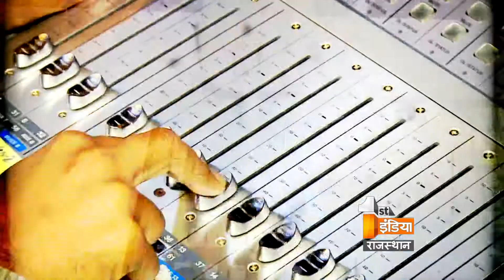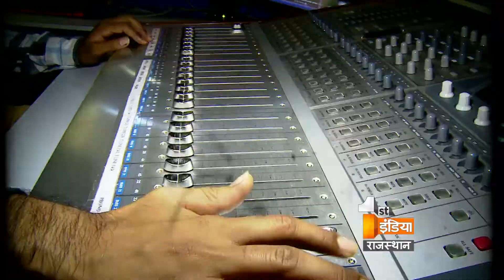First India Rajasthan achieved TRP rank 2 in Rajasthan within 9 Months only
आपका पसंदीदा चैनल First India News TRP में आया नंबर 2 पर | फर्स्ट इंडिया परिवार की ओर से आप सभी दर्शकों का हार्दिक अभिनन्दन! आपसे मिले इस प्यार के लिए हम आपके आभारी हैं |